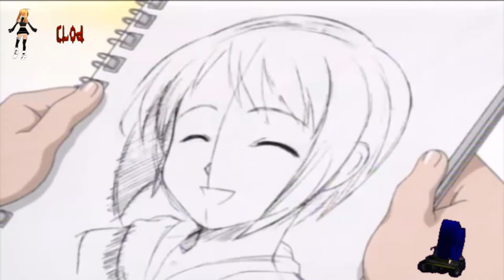LOVE HINA by Clod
Montage of Love hina Anime